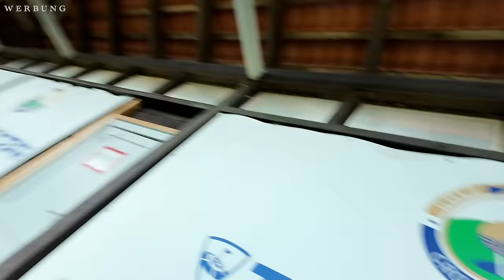REALTALK 😢, Neues Studio, Alte Hobbys neu entdecken | Maxim Giacomo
Hi Friends,
im heutigen VLOG nehme ich euch wieder mit,. Wir beginnen mein Beauty Studio neu zu gestalten, wir gehen Golfen, wir kochen, und wir haben ein kleines Realtalk Thema.

Meine eigene Make Up Brand

Hier gehts zu meinen Favoriten: